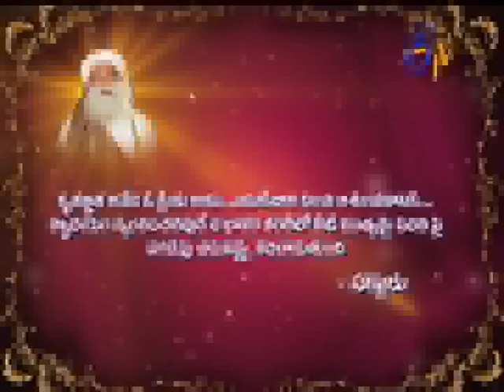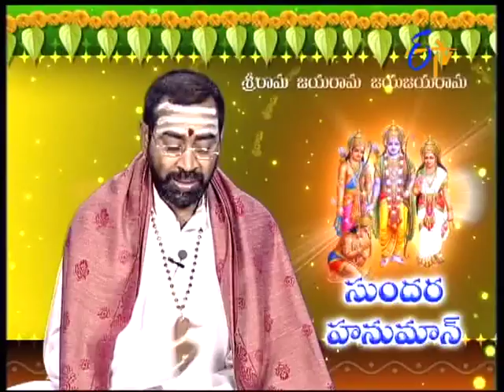Aradhana - 1st August 2015 - ఆరాధన – Full Episode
Aradhana - 1st August 2015.